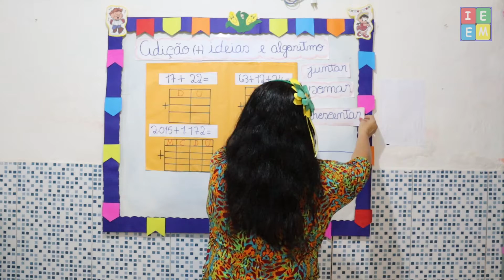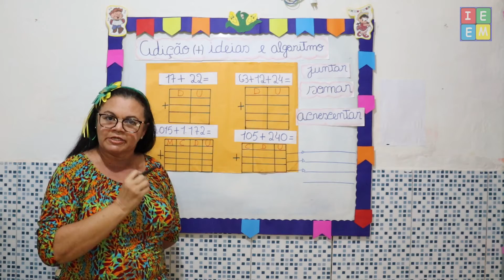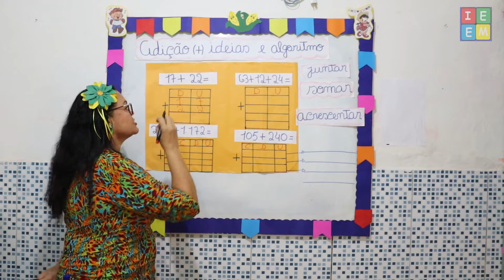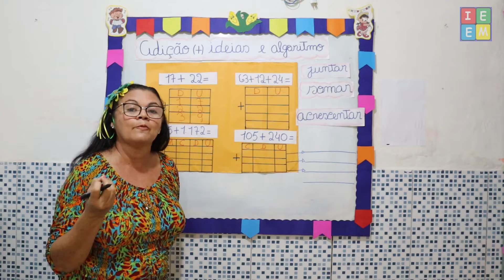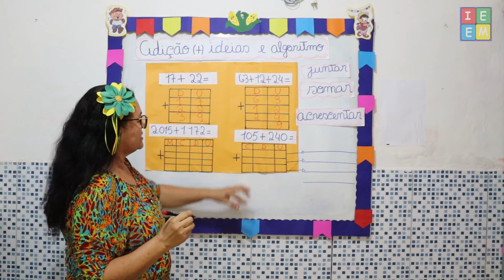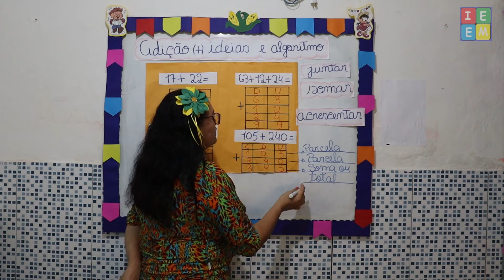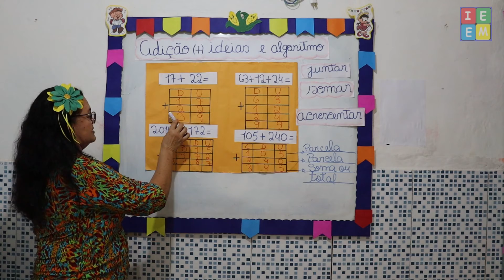3º ANO MATEMÁTICA ADIÇÃO IDEIAS E ALGORITMO AULA PARA 01062021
3º ANO MATEMÁTICA ADIÇÃO IDEIAS E ALGORITMO AULA PARA 01062021 /// Aula sobre a operação da Adição e seu algoritmo de resolução;